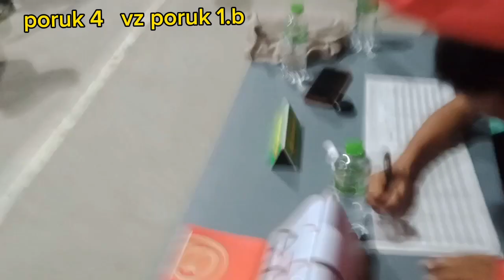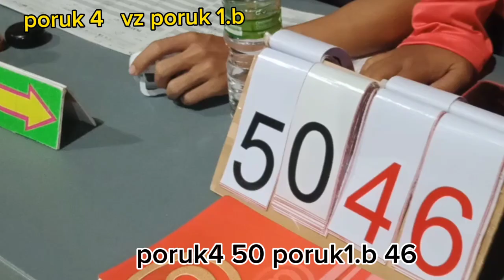poruk4 win 01 los 00 VZ poruk 1B win 00 los 01